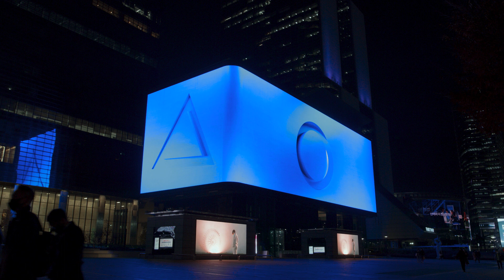SONY PS5 Launch AD in South Korea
SONY PlayStation 5 Launch AD Screening on Board in Coex, Seoul, South Korea (Provider : SCEK)